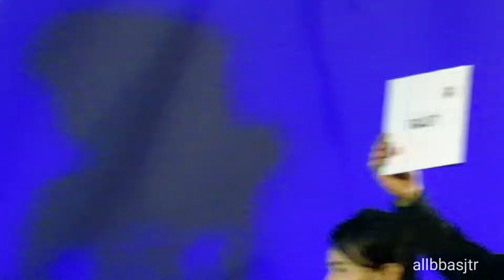20190303 Bas มีตเต็มรูปแบบพี่เสือบาส